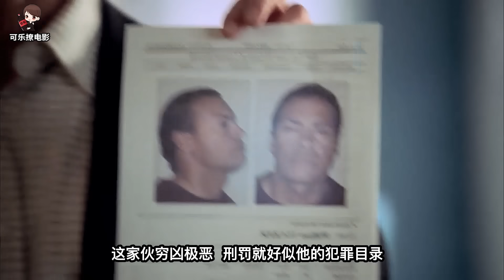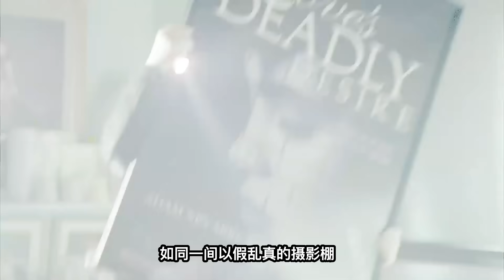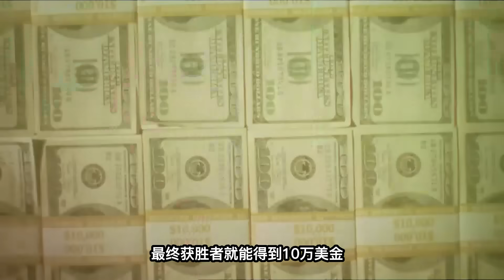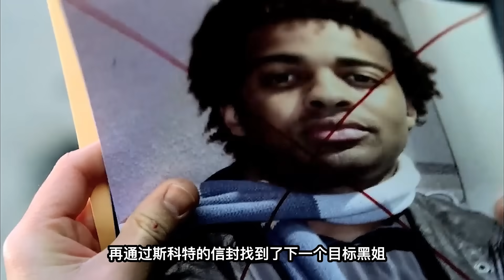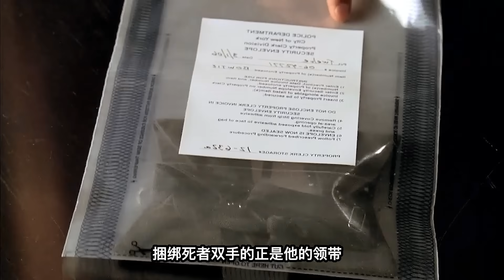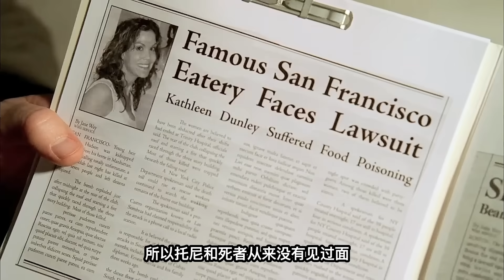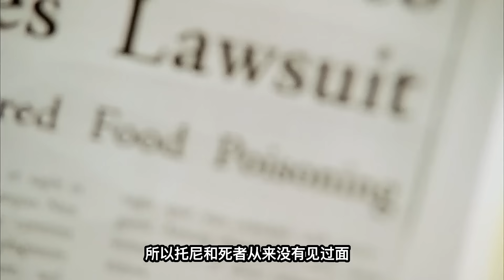重口富婆愛吃奇葩美食，慘被「食物」吸住喉嚨 死得其所《C.S.I-NY》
凌晨的墓地霧氣瀰漫，逝去的老者正在墓碑上大談生死看淡，不服就干.先不說大爺大晚上在墓碑上嘮嗑是想嚇死誰.墓前的男子反正是聽的淚流滿面，只見他胸口流淌著鮮血...